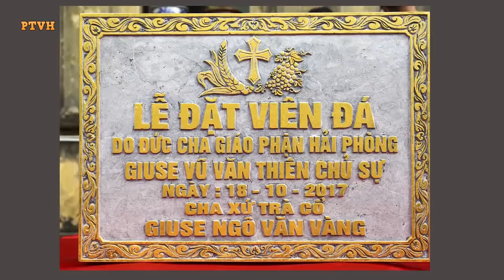Những hình ảnh đẹp về TGM Giuse Vũ Văn Thiên - Tổng Giám Mục TGP Hà Nội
Đức tân TGM Hà nội, Giuse Vũ Văn Thiên năm nay 58 tuổi, sinh ngày 26-10 năm 1960 tại Kẻ Sặt, Hải Dương, thụ phong linh mục ngày 24-1 năm 1988, du học tại Pháp, và được Tòa Thánh bổ nhiệm làm GM giáo phận Hải Phòng ngày 6-11 năm 2002, lúc 42 tuổi. (Rei 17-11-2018)